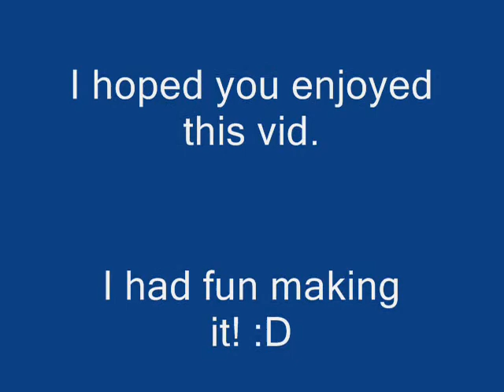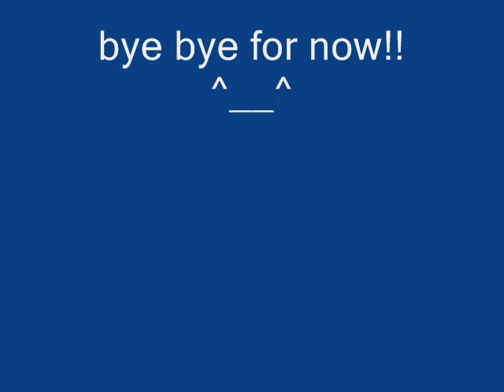Pokemon & other random animes TETRIS STYLE!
just a funny little slideshow I made. enjoy!~